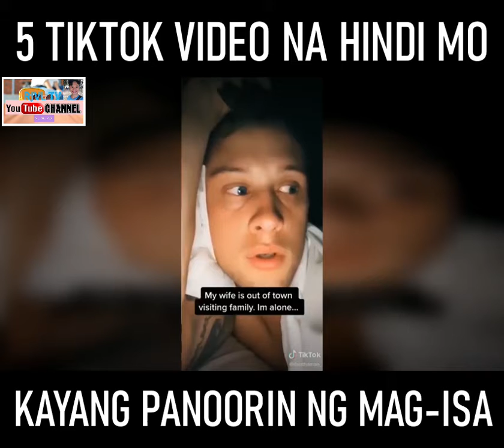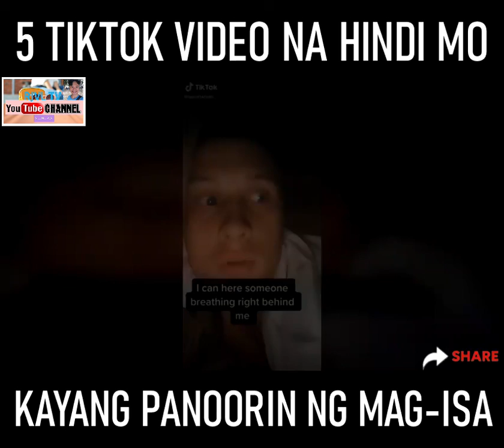MGA TIKTOK VIDEOS NA KAHINDIK-HINDIK PANOORIN MAG-ISA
RJVL TV
scary tiktok
scary tiktok videos
scary tiktok stories
10 nakakatakot na video sa tiktok
nakakagulat na video sa tiktok
mga nakakagulat na video sa tiktok
nakakatakot na tik tok
nakakatakot na tik tok video
hindi mo kayang panoorin mag isa
hindi mo kayang panoorin
top tiktok scary
top 10 scary tiktok videos
top 5 scary tiktok videos
scary tiktok facts
tiktok scary
tiktok scary videos
tiktok scary stories
kwentong nakakatakot
scary videos